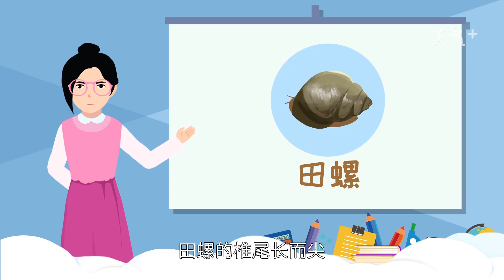福壽螺和田螺的區別